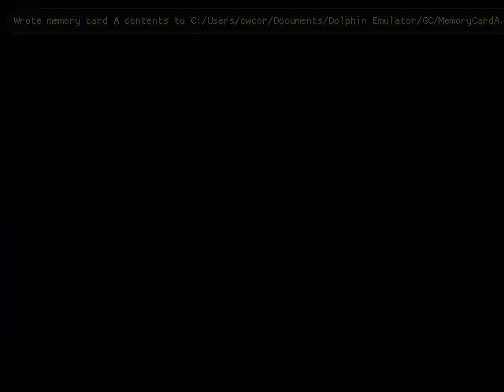Dominating Slim-Line Slits: A Foregone Conclusion (F-Zero GX)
For anyone having trouble with Phantom Road: Slim-Line Slits, here's how I tackle it in GP Race on Master Class.